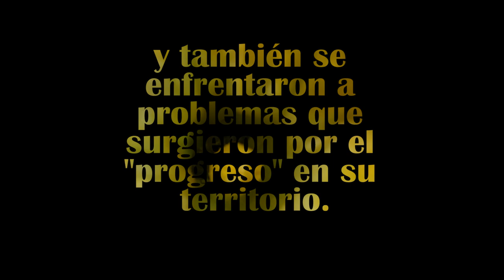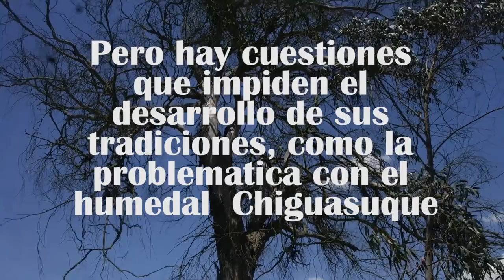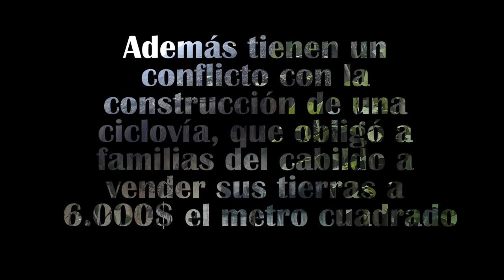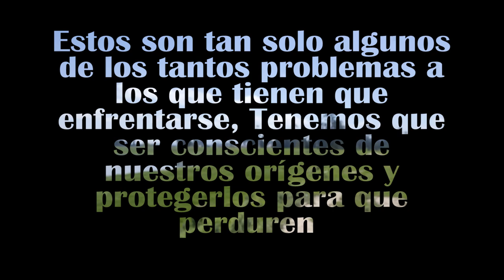Cabildo Indígena Muisca de Bosa